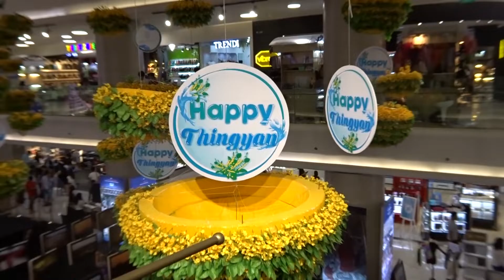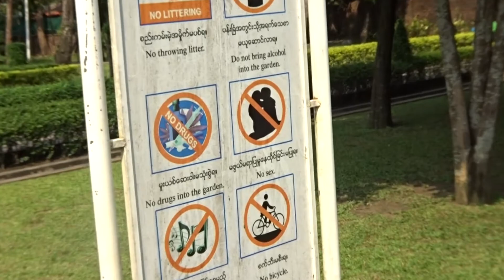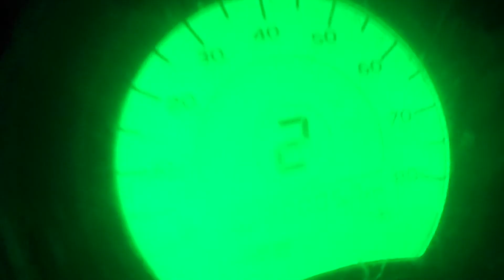Myanmar: Visiting Yangon (Schwedagonpagode) & Bagan (sunsets temples)